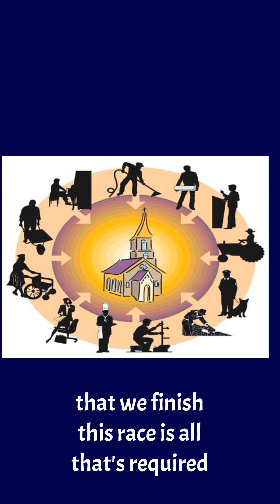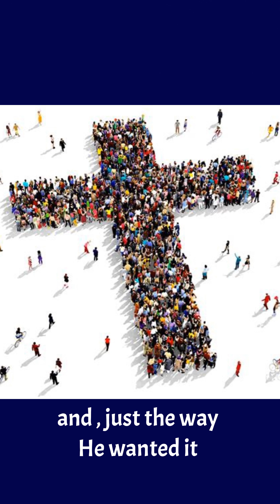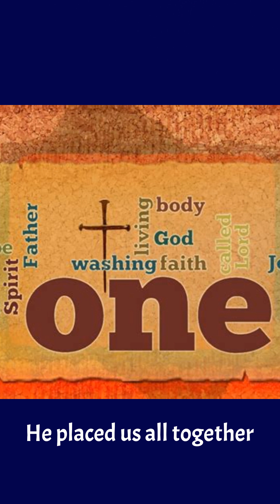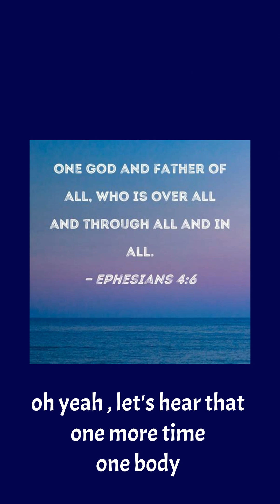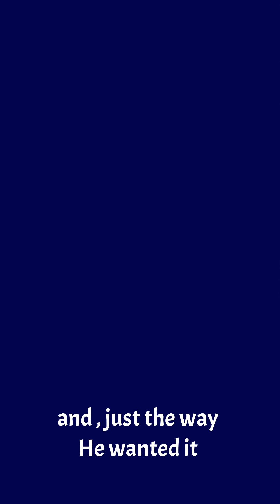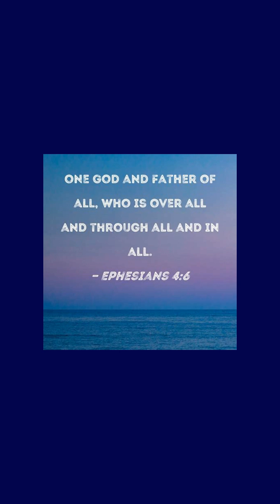"One Body" Just the way He wanted it Lyrics and music by Justin Holloway 10/20/23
“There is one body and one Spirit—just as you were called to the one hope that belongs to your call— one Lord, one faith, one baptism, one God and Father of all, who is over all and through all and in all.”